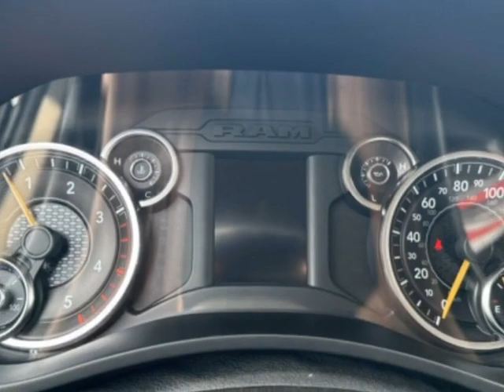2020 Ram 2500 Truck - Jersey City, NJ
New Jersey State Auto Used Cars, Jersey City, NJ - 2020 Ram 2500 Big Horn Diesel